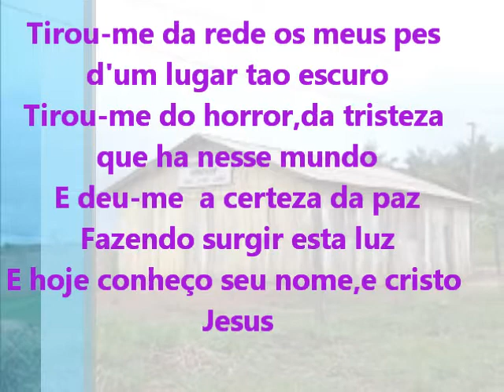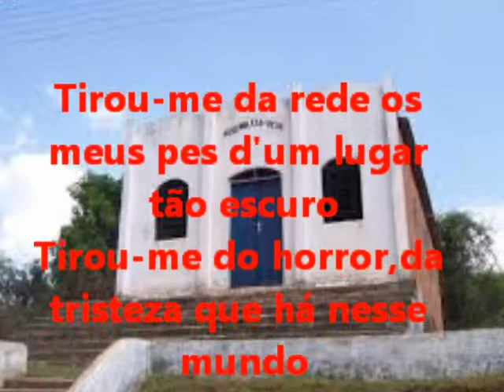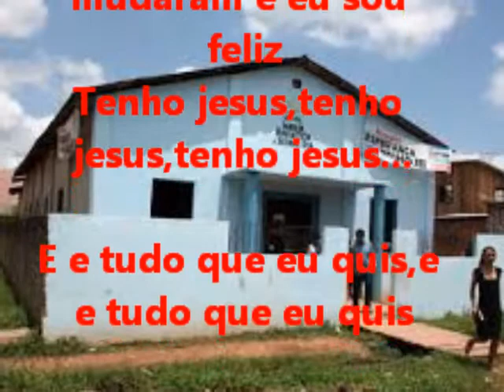CASA FORTISSÍMA GRUPO CHAMA VIVA LEGENDADO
Tirou-me da rede os meus pes d'um lugar tao escuro
Tirou-me do horror,da tristeza que há nesse mundo
E deu-me  a certeza da paz
Fazendo surgir essa luz
E hoje conheço seu nome,e cristo Jesus

Casa fortissima,rocha inabalável
Cidade segura para aquele que crê

Pos os meus pes num lugar espaçoso
Tirou todo mal dos meus olhos,da alma e do corpo
Hoje meus tempos mudaram e eu sou feliz
Tenho jesus,tenho jesus,tenho jesus...
E e tudo que eu quis,e e tudo que eu quis